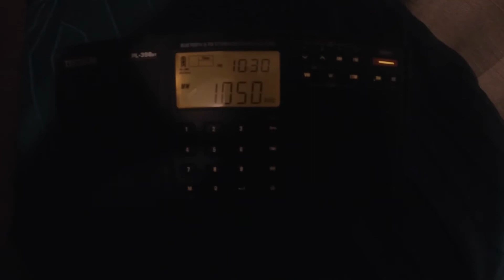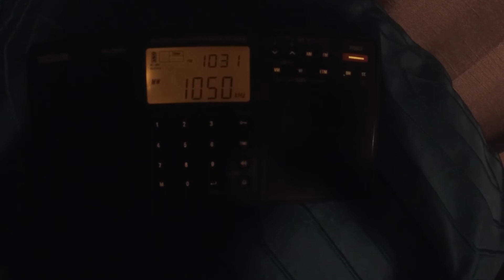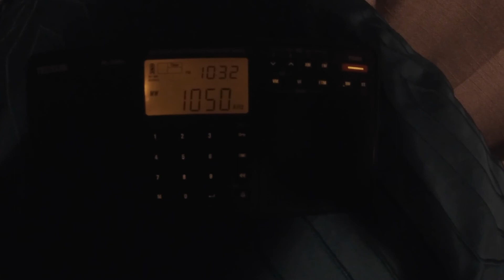1050 WFAM Augusta, Georgia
1050 WFAM
Augusta, GA
195mi